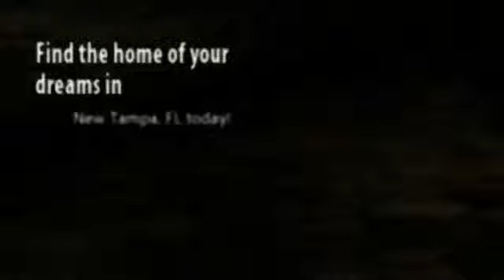Welcome to New Tampa, FL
New Tampa offers the best of both worlds: the convenience of the city and the natural beauty of the Florida countryside. Find out more about relocating to New Tampa when you visit HomeBuyerTampaBay.com. You'll be able to find out more about the community as well as homes for sale in and around New Tampa.